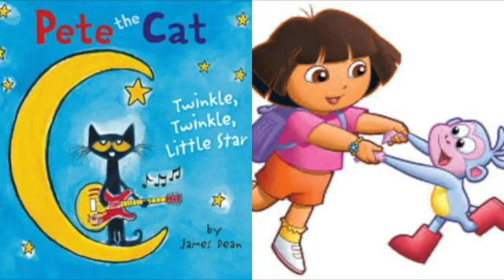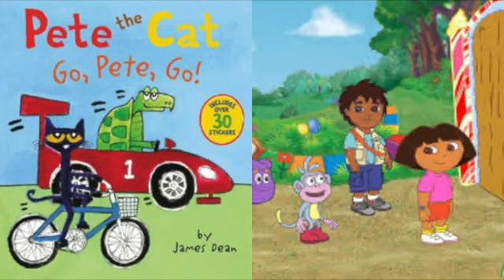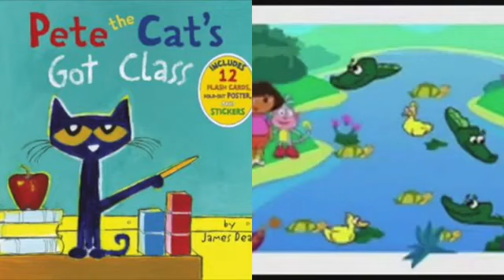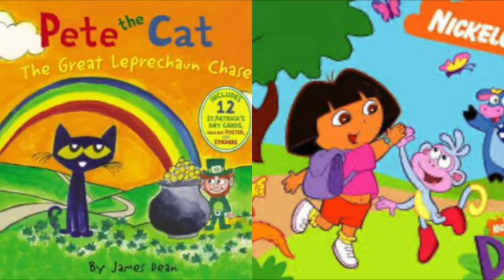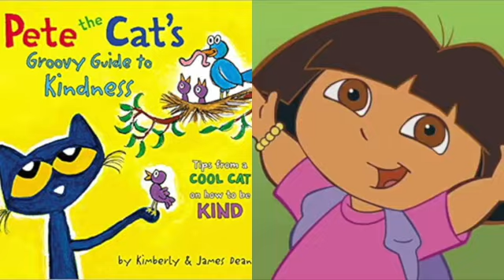MERGED Pete The Cat and Dora The Explorer Off The Table